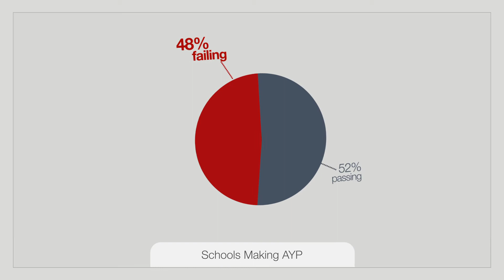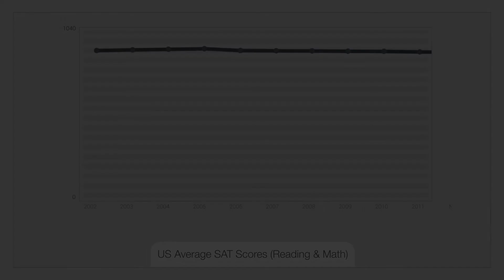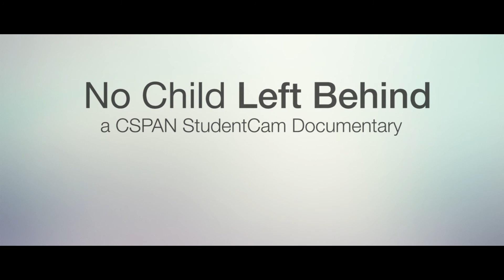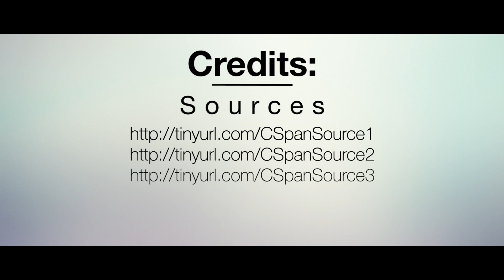CSPAN StudentCam Documentary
A short documentary discussing the NCLB legislation and it's effects on the american classroom.

Directed by Matthew Post.